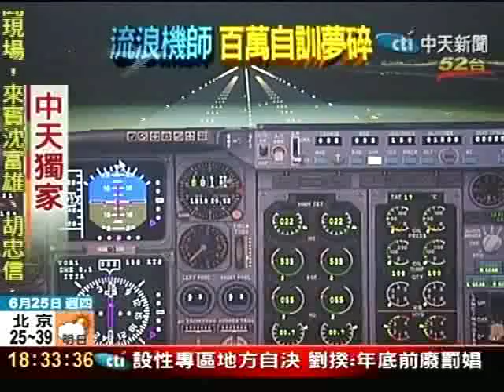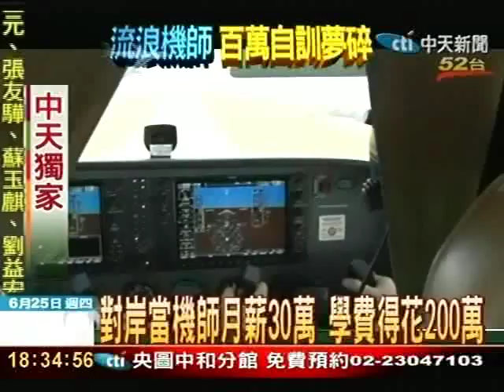對岸當機師月薪30萬 學費得花200萬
目前國內的機師缺可能不缺，不過有業者估算，中國大陸或許有這樣的需求，未來五年大約有2萬名的缺額。月薪好一點折合台幣也有30萬左右，如果是在美國、澳洲取得執照比較容易進入大陸航空界，但是相對代價也很高，至少學費就要台幣200萬。